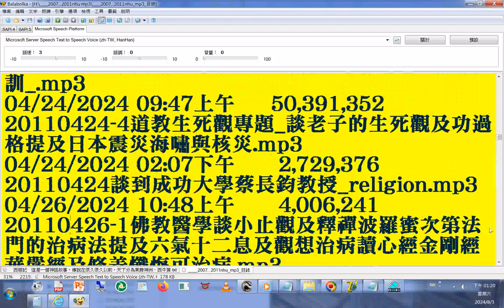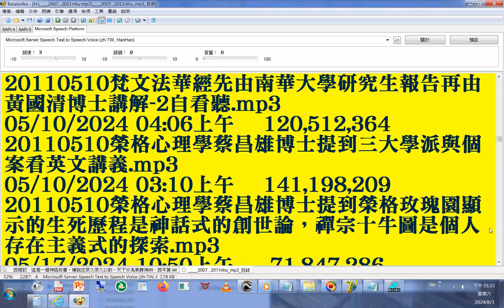split 018#mp3 FTP 目錄 2007 2011nhu南華大學宗教所+INTRODUCTION TO DAO html先 天 大 道 簡 介中 英 對 照 善書圖書館網站分享